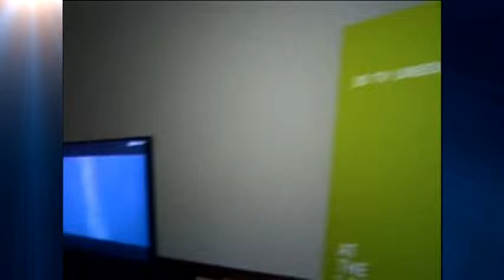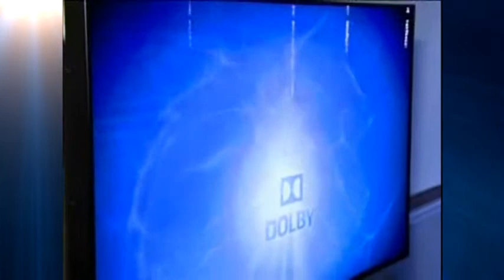3D Television Without Glasses Created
A three-dimensional TV that enables people to watch 3D TV without wearing glasses was shown on Thursday by Dolby Laboratories in Los Angeles, the United States.

According to Brett Crockett, senior director of Sound Technology Research at Dolby Laboratories, two components make 3D TV work. "There is a lens technology that's actually on the screen that Phillips developed. And then there's some software that required in the television to actually create the video signal that goes through the lens on front of the TV," said Crockett.

Crockett is optimistic about the future of 3D TV. "I think having glasses-free 3D TV in your home will actually boost people using 3D in the home because most people don't like to wear glasses when they are watching TV with their family. So now if you can watch it just as you naturally watch television normally, I think more and more people will use 3D televisions in the home. So I think it's very exciting," said Crockett.

According to Dolby Laboratories, the 3D TV will be put on at the annual Consumer Electronics Show (CES) in Las Vegas in January next year, and they will also announce when it will be available to the market.